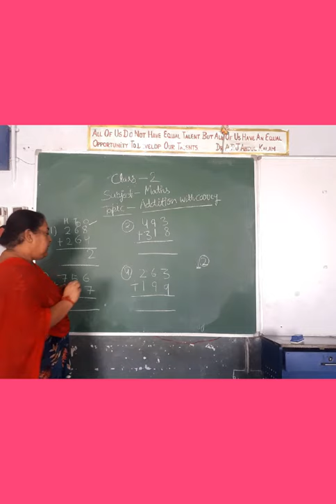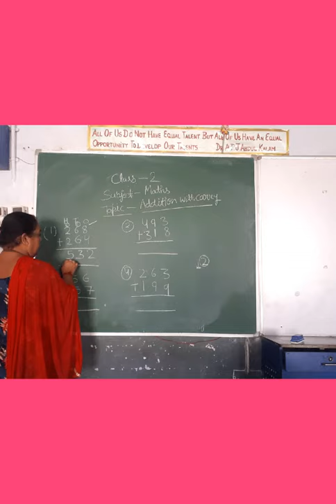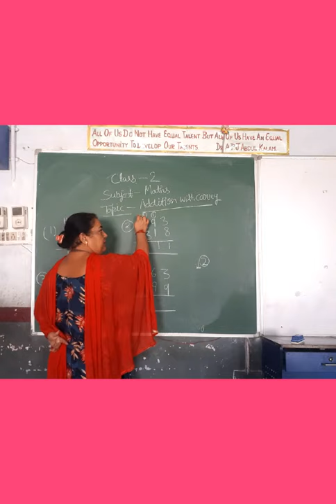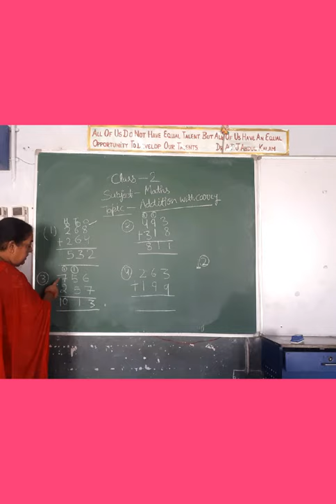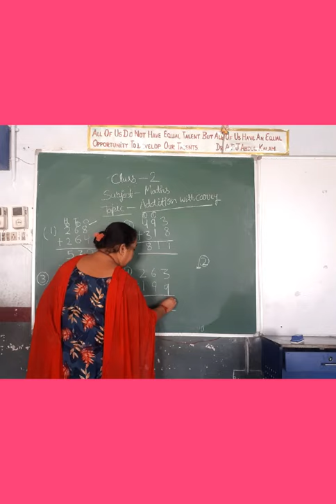Class-2, Subject- Maths ,Topic- Addition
Today we will understand Addition with carry .